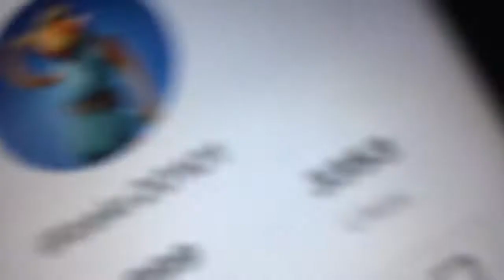I hit 1k on tiktok